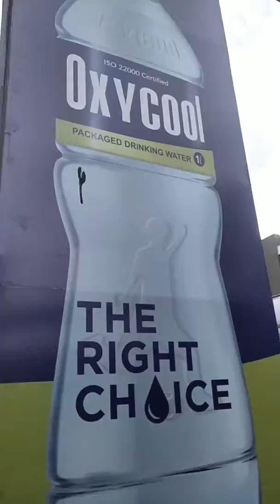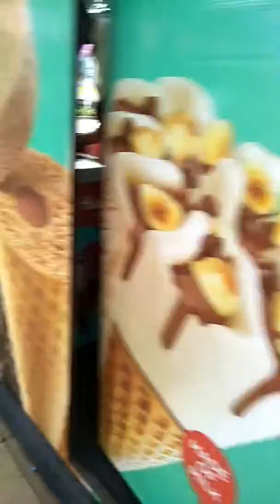AMUL KOOL CHILL YOU ♥ MILK